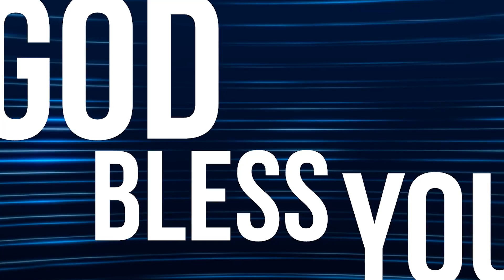PF DAILY DEVOTION - ULANGAN 28:1-14